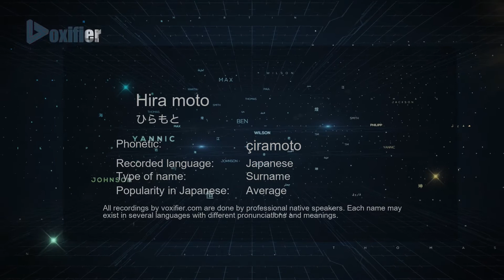How to Pronounce Hira moto (ひらもと) in Japanese - Voxifier.com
This is the Japanese pronunciation, gender, and phonetics recording of the name Hira moto (ひらもと). The same name may exist in other languages with different pronunciations. Check the meaning of name along with other possible pronunciations or similar names for free Voxifier uses the help of expert linguists to simplify pronunciations by replacing some special sounds with sounds more commonly available across all languages.